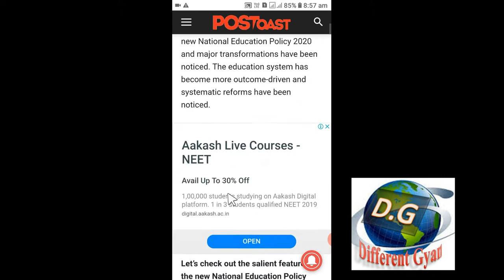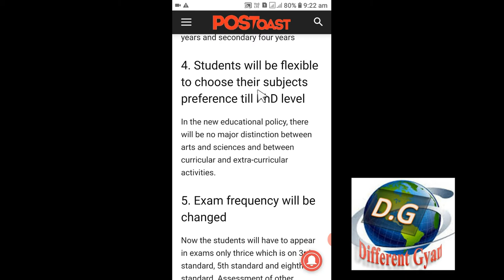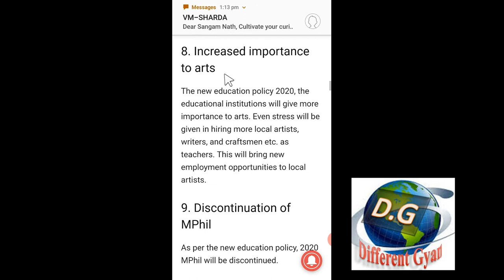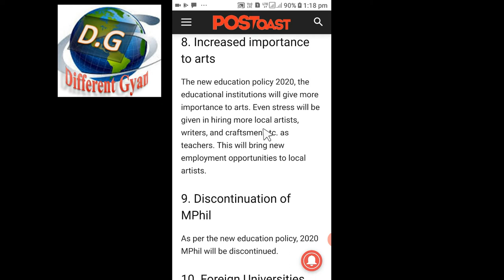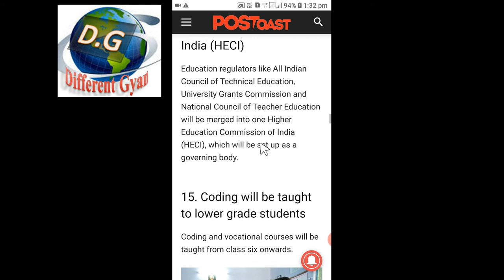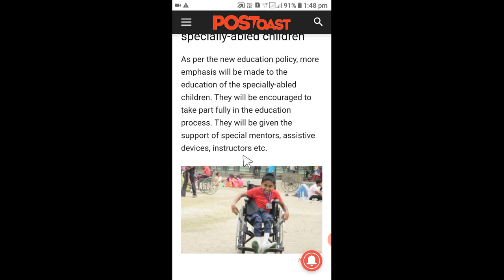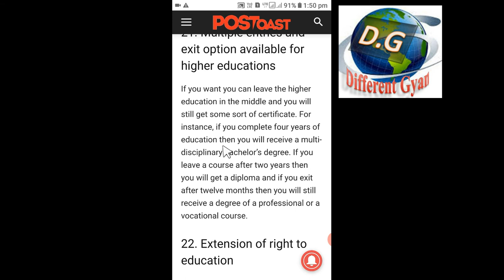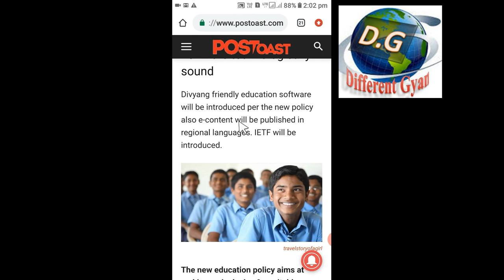National Education Policy 2020|| Full Details | নতুন শিক্ষা পদ্ধতি || 23 key Points || important ,,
Friends, our way of life has changed a lot due to the Corona Virus COVID-19 , at the same time it has had a great impact on our education . Now the government has made a new education system rule .
23 key point about the National Education Policy 2020 , reforms our Education System needed. I have explaine this features in my video in a very simple way . The government has mostly emphasized on online education system .
You can watch my another awareness video like..

IPL 2020 , all plans,schedule, protocols,

PUBG New Short Movie 2020.